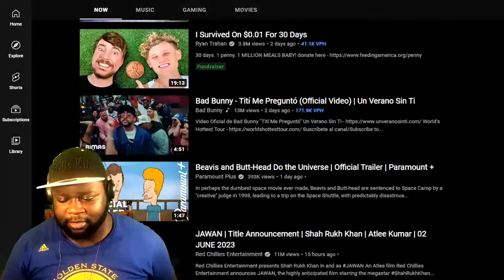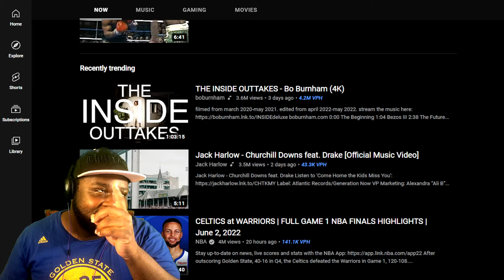(REACTION) MeatCanyon JOHNNY DEPP WINS | Johnny Depp $15 million Vs Amber Heard $2 million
Check Out My Reaction TO TierZoo The Bird Tier List | I'll Take The Falcon All Day

Reaction Videos, Anime Related Videos, And Gaming Videos.

I do things that make me happy and helps you get through your day too, that a WIN-WIN.